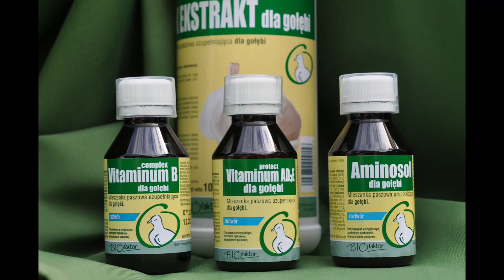Udane zakupy z Planety Ptaków e-sklep dla gołębi ...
Udane zakupy z Planety Ptaków dla gołębi ...